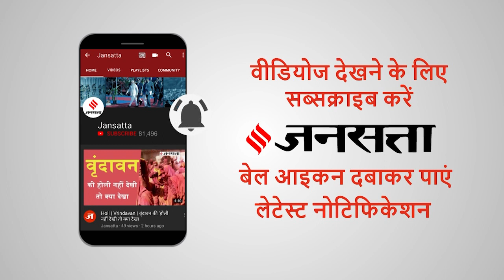जब राजनीति छोड़ने का मन बना चुके थे CM Yogi, गुरु ने कैसे बदला फैसला | Yogi Adityanath History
Siyasi Kissa Yogi Adityanath: यूपी के सीएम योगी आदित्यनाथ (CM Yogi Adityanath) ने राजनीति में आने के एक साल बाद ही पॉलिटिक्स (Politics) से तौबा कर चुके थे।1999 में एक वक्त ऐसा भी आया था, जब अटल बिहारी वाजपेयी (Atal Bihari Vajpayee) सरकार गिरने के बाद सीएम योगी (CM Yogi) पॉलिटिक्स (Politics) छोड़ने का मन बना चुके थे। मगर गुरू महंत अवैधनाथ (Mahant Avaidyanath) की एक बात ने उनका फैसला बदल दिया। क्या थी वो बात जानते हैं जनसत्ता (Jansatta) की इस खास पेशकश सियासी किस्सा में...